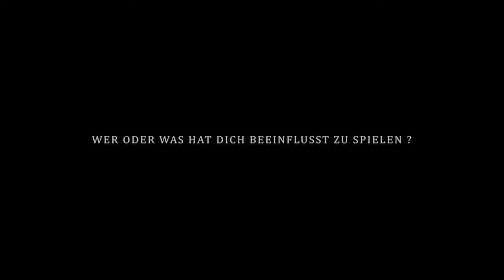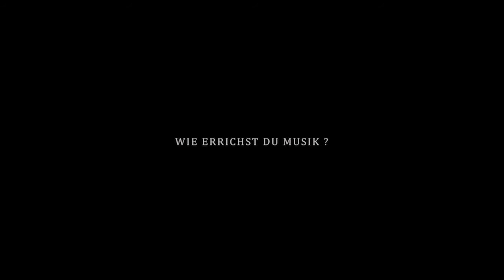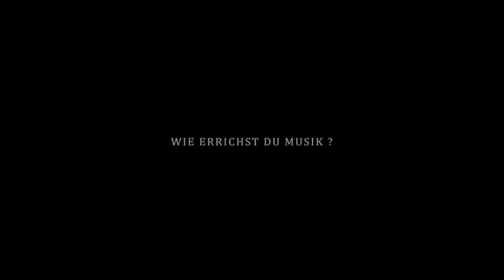2 FILM LIEBE ZUR MUSIK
DAS IST UNSER ZWEITER FILM AUS EINER SECHSTEILIGEN SERIE.
IN DEN EINZELNEN FOLGEN MÖCHTEN WIR MENSCHEN ZEIGEN, DEREN LEIDENSCHAFT DIE MUSIK IST UND AUCH IHRE FÄHIGKEIT MUSIK ZU ERSCHAFFEN.
KEINE DIESER PERSONEN IST AUSGEBILDETER MUSIKER, ABER IHRE LEIDENSCHAFT ZU IHRER
LIEBE ZUR MUSIK MACHT
DIESE MENSCHEN AUSSERGEWÖHNLICH INTERESSANT.